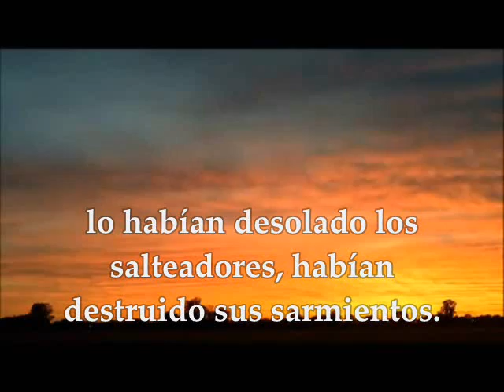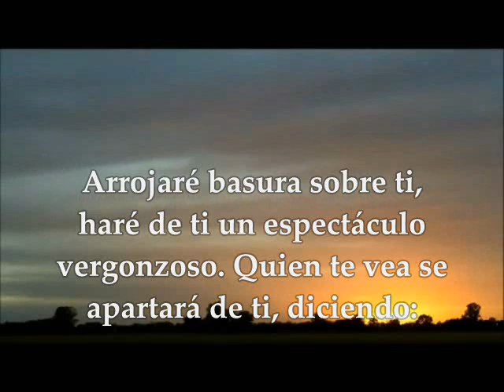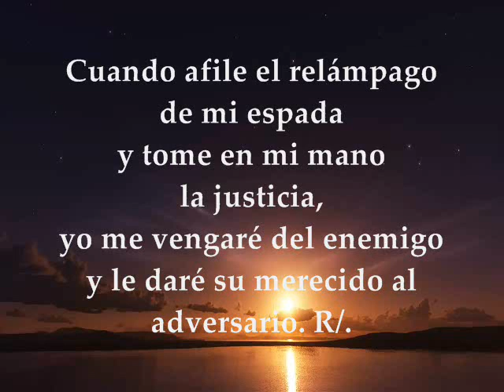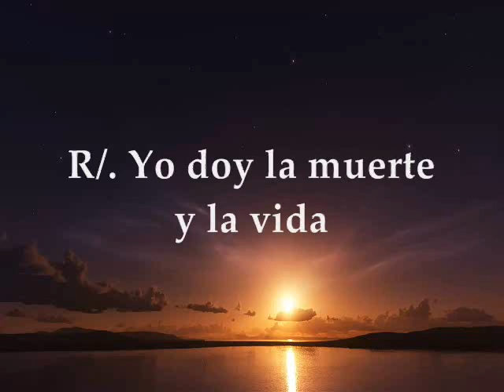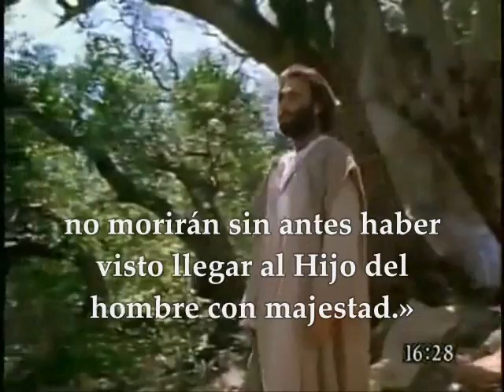Evangelio del día de hoy, Lecturas Viernes 05 de Agosto de 2016 Semana XVIII del T.O.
Evangelio de Hoy, Lecturas de la Santa Misa viernes 05 de Agosto de 2016 XVIII Semana del Tiempo Ordinario. PRIMERA LECTURA : Del profeta Nahúm 2, 1. 3; 3, 1-3. 6-7 INTERLECCIONAL: Deuteronomio 32,35cd-36ab.39abcd.41 R/. Yo doy la muerte y la vida EVANGELIO :  Del Santo Evangelio según San Mateo 16, 24-28